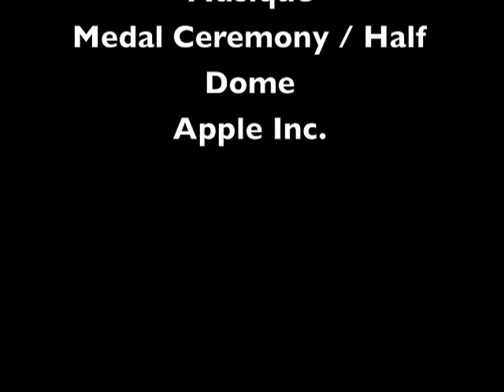CROSS JUNIORS HOMMES